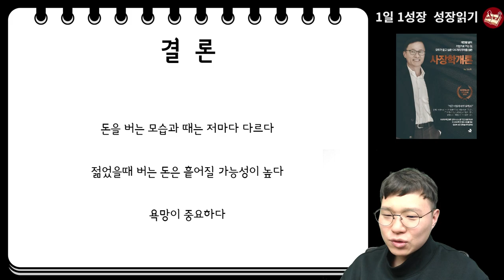4천억 부자 김승호 회장이 말하는 나이별로 돈 버는 모습 I 김승호 회장 I 사장학개론 7